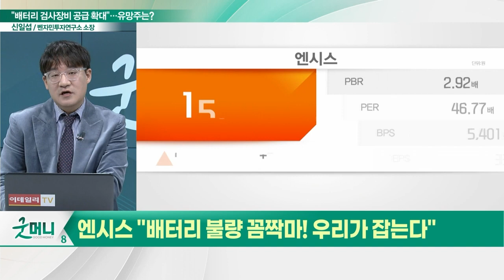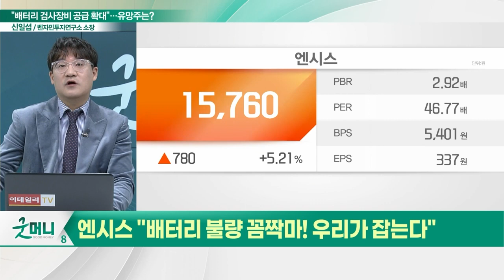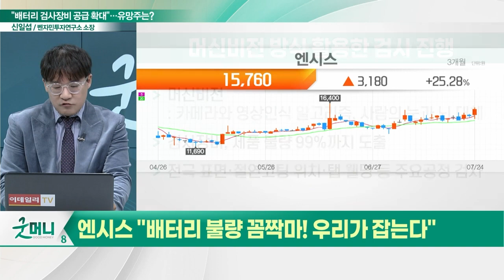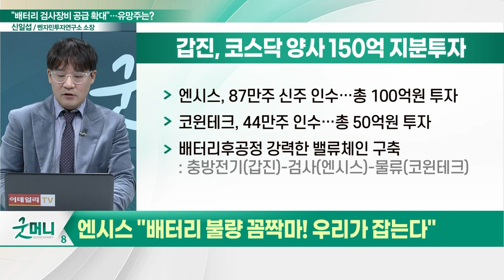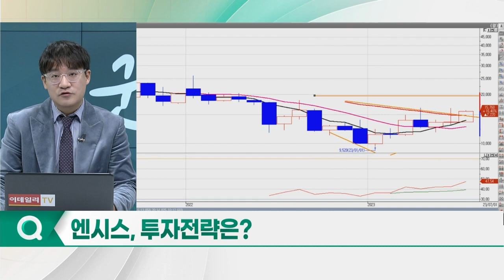엔시스(333620), 주가 내달린다... "배터리 불량 꼼짝마! 우리가 잡는다"_신소장의 시그널 (20230725)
엔시스(333620) "배터리 불량 꼼짝마! 우리가 잡는다"
- 머신비전 방식 활용한 주요 공정 검사 진행
- 배터리 장비업체 '갑진' 2대주주 등극
- 갑진, 독자적 전력전자제어 기술 보유